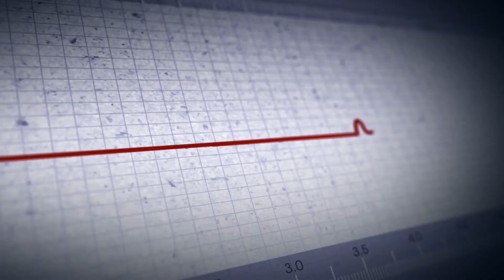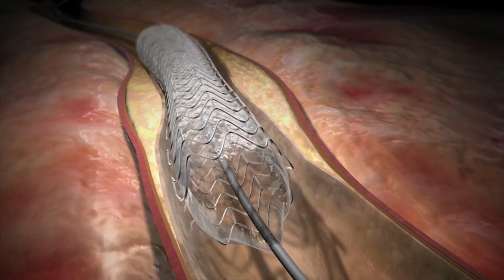We put our hearts into healing yours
Prairie Heart interventional cardiologists Dr. Amit Dande, part of a talented team of experts offering advanced heart care near you and across Illinois.